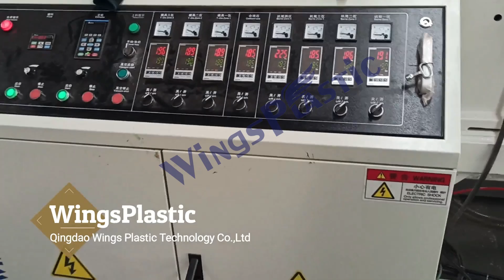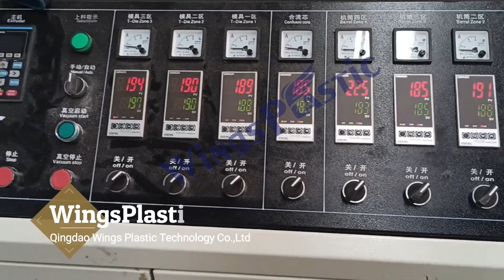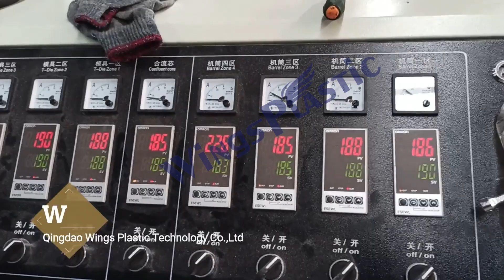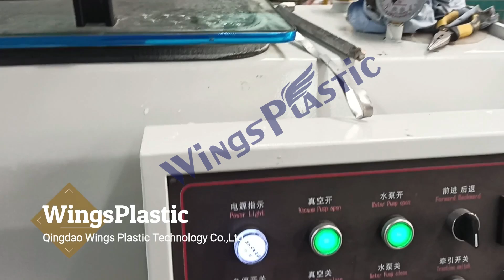PVC Pipe Extrusion Mechanical Process/How To Make PVC Pipe/Twin Screw PVC Pipe Extrusion Machine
SARAH JIA